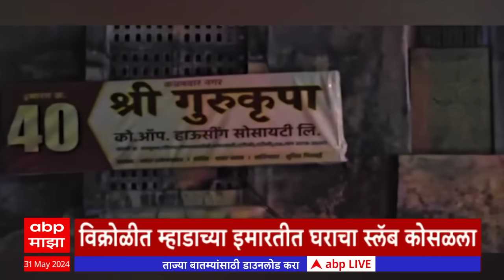ABP Majha Marathi News Headlines 07AM TOP Headlines 07 AM 31 May 2024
CM Eknath Shinde Meeting | Mahayuti vs MVA | Maharashtra Monsoon Rain Live Updates | Remal Cyclone News | Kerala Monsoon | Lok Sabha Election Results 2024 | Pune Porsche Crash case | Pune Car Accident News Today | Maharashtra State MLC Election Updates | पुणे पोर्शे कार अपघात नवा ट्विस्ट | विधानपरिषद निवडणूक | लोकसभा निवडणूक निकाल 2024 लाईव्ह